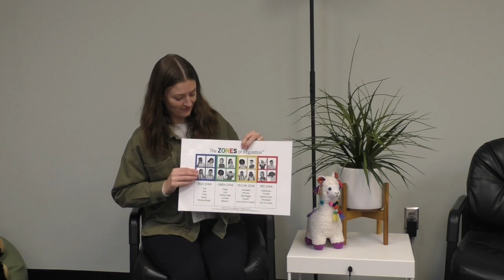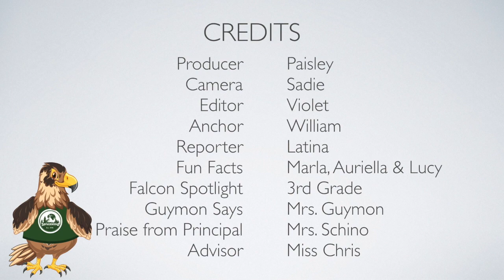Falcon Report - 8 April 2024